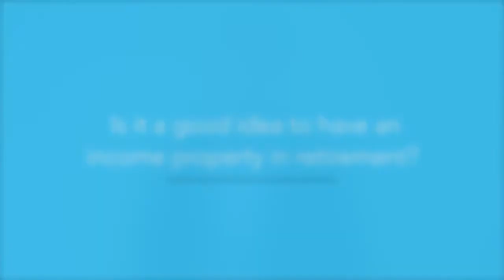Is an income property worth it?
Should you invest in an income property to help support your retirement? Bruce Sellery walks you through the pros and cons.